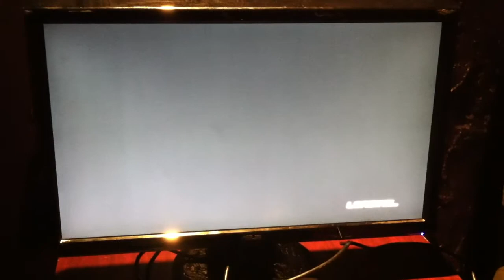Dead Or Alive 5 Ultimate - TownOfAshes Vs. hunt4821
This is a casual match between Jordan and I. Neither of us have touched this game before, I think we did alright. Enjoy.